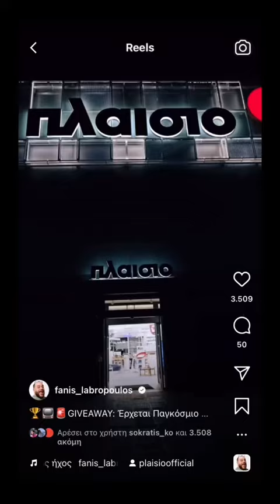Σπάει τηλεόραση 😂😂😂funny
Ο Φάνης Λαμπρόπουλος σπάει τηλεόραση στο πλαίσιο.

Thug slime
Snik
Ypo
Light
Slattina
Slattina iremise
Slett
Funny videos
Video games
Ragnarok
God of war
PlayStation 5
PS4
Ps5
Fy

Datlilly
Konilo
Vibrator
HackyPixelz
Captain PaneZ
Booyah TV
Axel
Black Velour
i Mikri ollandeza
Fosbloque
MarilliasChoice
Tsede the Real
Fipster
Konstantina’s Games
Digital Amusers
Techaholic
Unboxholics
Giannakopoulos
Chris Kogias
Vasiliki Nath
Fraoules22
Deve Geterian
Marianna Grfld
Dodo
Panos Dent
Katerinaop22
Stylebows
ZoePreTV
2J
Pod
Manuella
Mysta Gaming
Gaming Recipe
Eponimos
Noz
2J games
After Dark
Amiyiami
MyLifeasMaria99
Eva Mardali
Gamers Lounge
Dimitris Kourakos
LubenTv
Alexandros Kontopidis
Alexandros Kopsialis
Alexia Lestrange
Anna amanatidou
BeautyLeaks by Jul
Cat Von K
Dracos
Evelina Nikoliza
Evridiki Valavani
Garifalia Kalifoni
Gina
Giorgos Kavvalos
GRamers
Inferno Braveheart
ItsOnlySkillz
Carrot Tards
Karpouzis
Katken
Labrini
LegitGamingGR
Maliatsis Tube
Manos
Mara Samartzi
Mary Sinatsaki
Mirketa Vidali
Penny style
Team Petrov
Tsach
Venetia Kamara
Zisis
Χρυσηίδα Γκαγκούτη
Άκης Πετρετζίκης
Τούνη
Touni
Jtouni